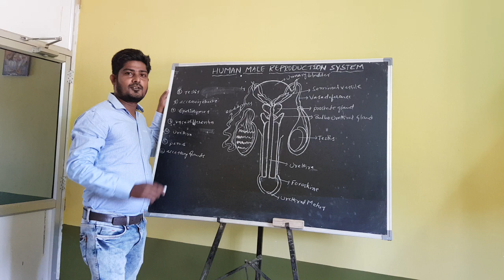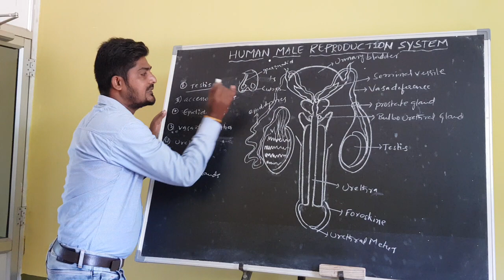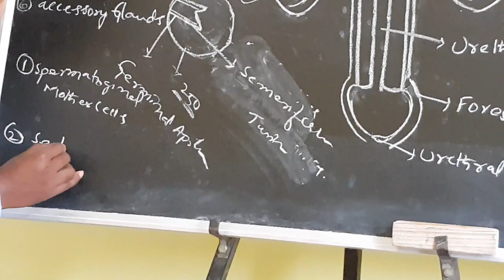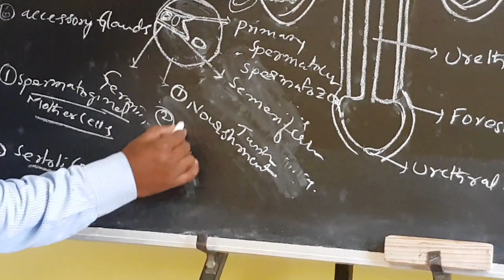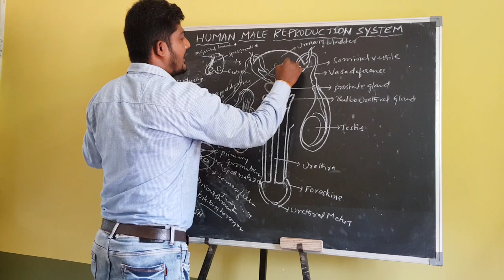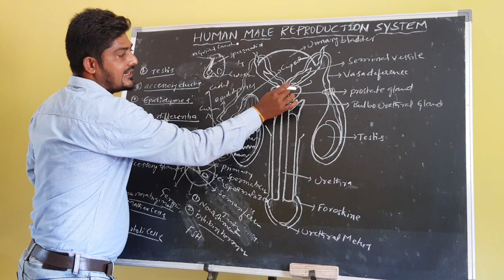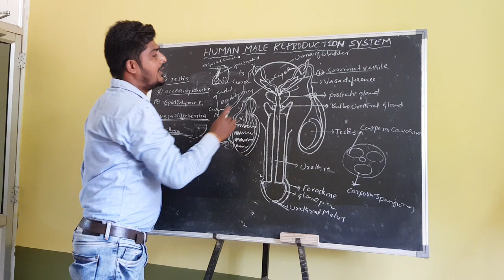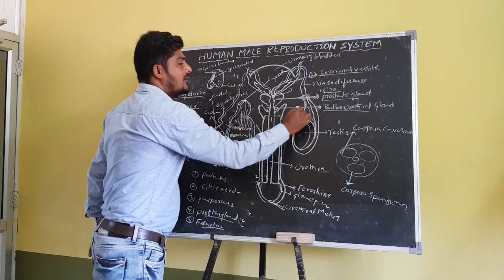Kakatiya Online Classes-Narsampet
Kakatiya
Zoology-II
Topic: Human male reproduction system
Class-1